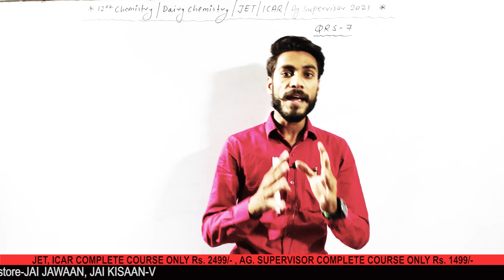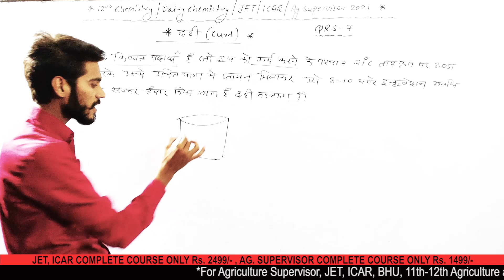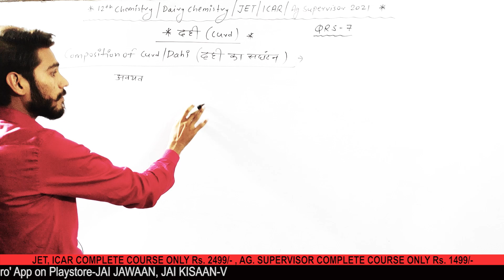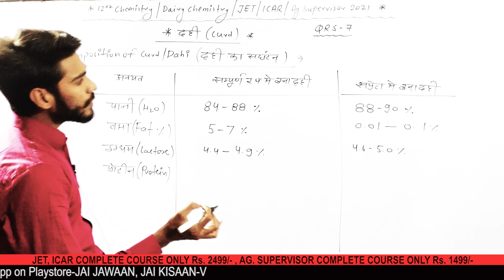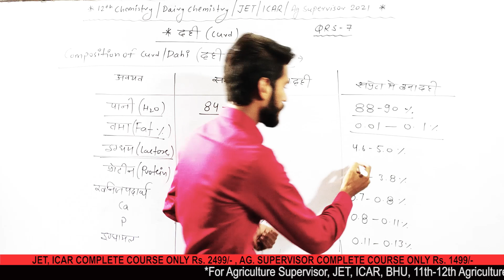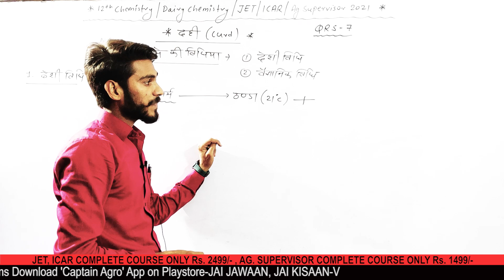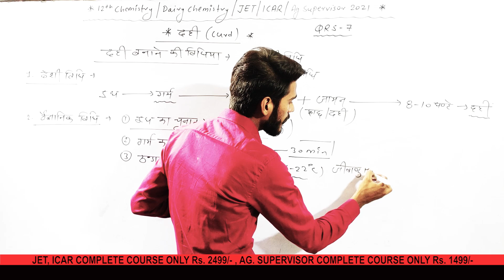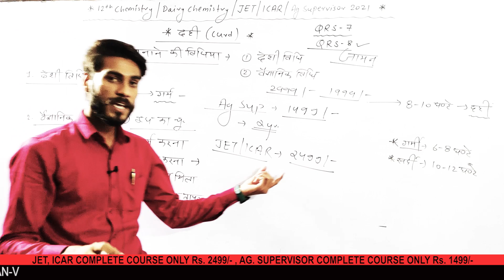🔥DAIRY CHEMISTRY / CURD / दही की सम्पूर्ण जानकारी / JET / ICAR/ कृषि पर्यवेक्षक 2021 / 12TH AG CHEM.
In this video, you will get complete information about Curd (Dahi). Curd is the thick, casein-rich part of coagulated milk, and is a key component of Dairy Chemistry in 12th Agriculture Chemistry. Learn about its composition, health benefits, and the process of making curd from milk 🧑‍🍳.

Key Topics Covered:

What is Curd (Dahi)? 🥛
Curd Composition – Casein, proteins, carbohydrates, fats, and minerals 🧬
Dahi Making Method and Starter Cultures 🍶
Uses of Curd – Health benefits, flavor, and more 🧑‍⚕️
What is Jaman (Starter) and its types 🌱
This video is essential for students preparing for exams like JET, ICAR, Agriculture Supervisor 2021, and 12th Chemistry. Enhance your understanding of Dairy Science and improve your exam preparation with this comprehensive study guide 📚.